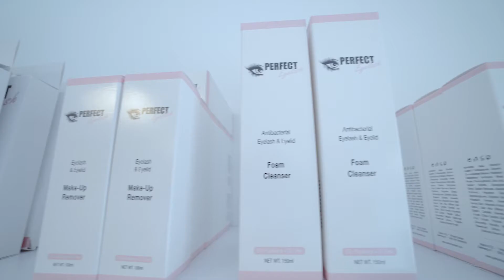Wimperextensions Nijmegen | Perfect Eyelash Nijmegen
De salon en trainingslocatie van Perfect Eyelash liggen in hartje Nijmegen. Een prachtige stad, waar oprichtster Set Moosavi in 2014 is gestart met een succesvolle trainings academie, na 4 jaar heeft Set Moosavi besloten om naast een trainingsacademie ook een vaste salon te starten zodat klanten nu ook voor wimperextensions in Nijmegen terecht kunnen.

Wij bieden u in Nijmegen naast wimperextensions ook alle overige behandelingen aan op het gebied van wimpers en wenkbrauwen, verschillende schoonheidsbehandelingen en tanden bleken. In de winkel binnen de salon kunt u Perfect Eyelash-producten kopen.

Betaald parkeren kan voor de deur. Gratis parkeren kan om de hoek (50 meter lopen) aan de lijnbaanstraat.